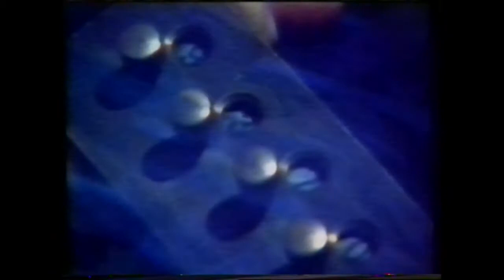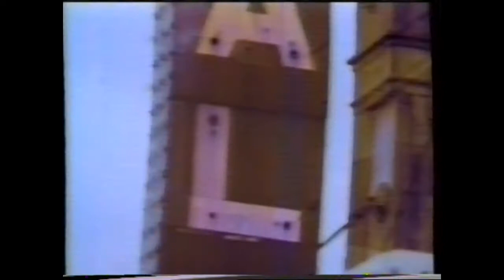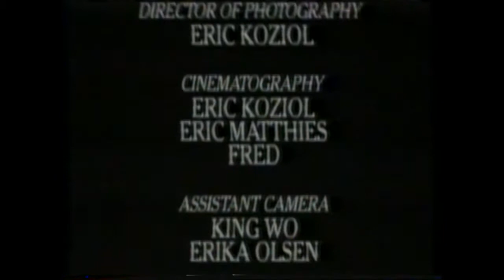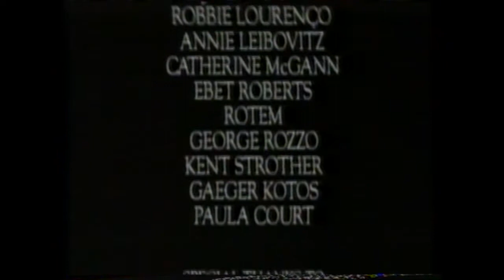Diamanda Galas - Live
Unknown release